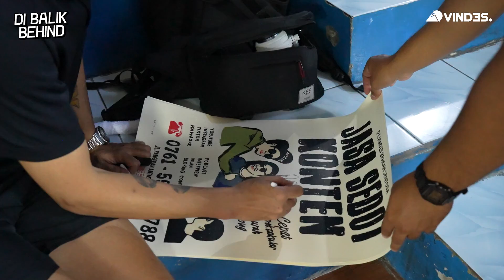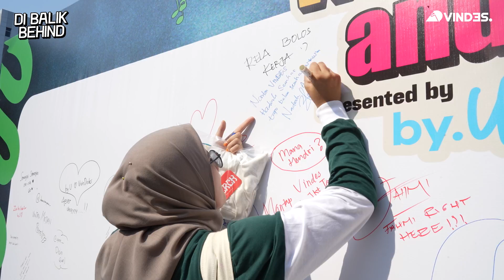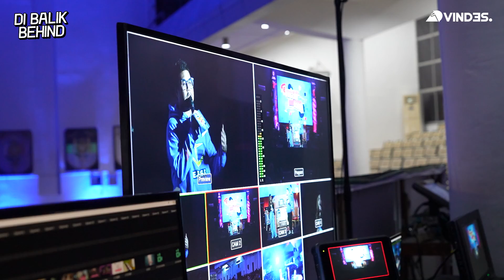GA CUMA TALKSHOW, VINDES TOUR DATENGIN INDRA JEGEL, EBEL, DAN ONAD!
Surabaya siap-siap!